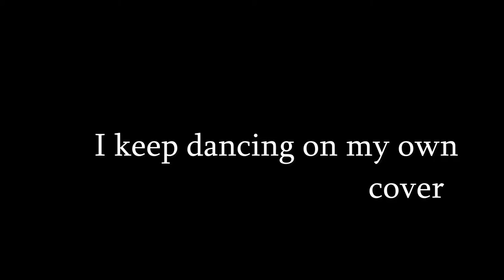Iro Kleitou - I keep dancing on my own Cover Live Stream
This is from our Live streaming event we perfomed at Seraphine Stage in Limassol